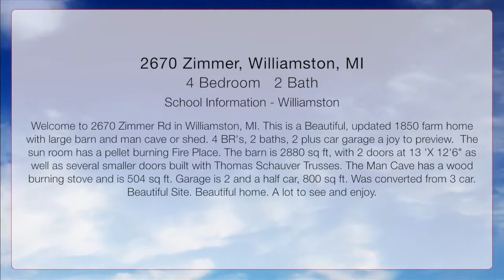2670 Zimmer, Williamston, Michigan 48895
- Welcome to 2670 Zimmer Rd in Williamston, MI. This is a Beautiful, updated 1850 farm home with large barn and man cave or shed. 4 BR's, 2 baths, 2 plus car garage a joy to preview.  The sun room has a pellet burning Fire Place. The barn is 2880 sq ft, with 2 doors at 13 'X 12'6" as well as several smaller doors built with Thomas Schauver Trusses. The Man Cave has a wood burning stove and is 504 sq ft. Garage is 2 and a half car, 800 sq ft. Was converted from 3 car. Beautiful Site. Beautiful home. A lot to see and enjoy.